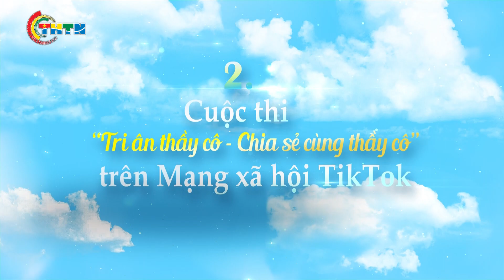CHUYỂN ĐỘNG I Họp báo Chương trình “Chia sẻ cùng thầy cô” năm 2024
Thực hiện chương trình công tác Hội và phong trào thanh niên năm 2024; chào mừng kỷ niệm 42 năm Ngày Nhà giáo Việt Nam (20/11); ngày 14/8/2024, tại Hà Nội, Trung ương Hội LHTN Việt Nam phối hợp với Bộ Giáo dục và Đào tạo, Tập đoàn Thiên Long cùng các đơn vị đồng hành đã tổ chức Họp báo Chương trình “Chia sẻ cùng thầy cô” năm 2024.
Xem các video hấp dẫn trong các chuyên mục khác:
Địa chỉ: 62 Bà Triệu, Hoàn Kiếm, Hà Nội